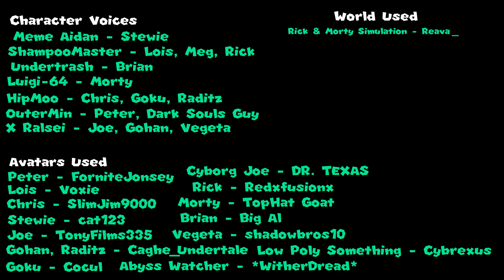Peter and the “Evil Monkey”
Peter Griffin turns buff and for some reason everyone goes to the Rick and Morty universe